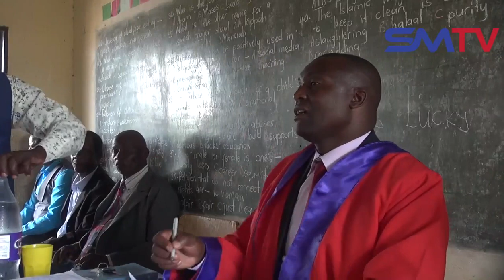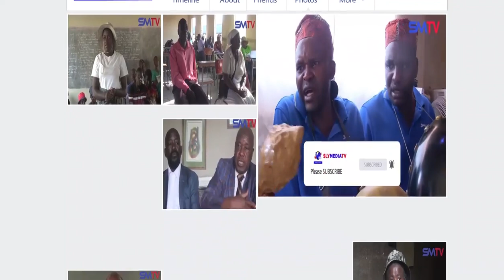Akandituka Nechirungu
ABOUT

VISION

MISSION